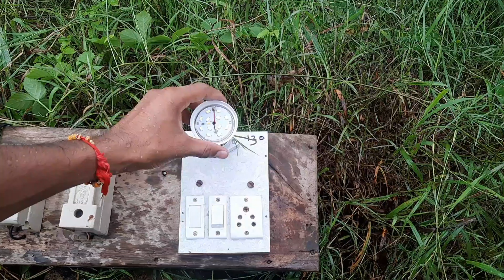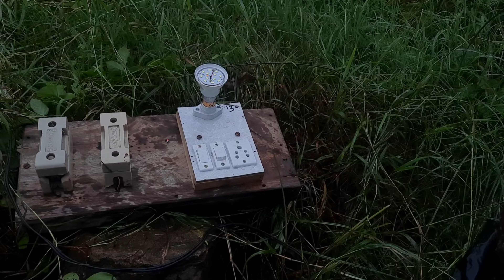Mini Hydroelectricity Plant - पानी से बिजली बनाए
So hey  guys is video me humne water se electricity banai hein